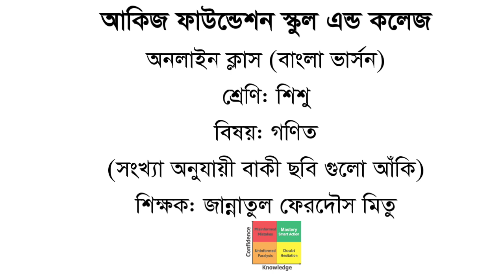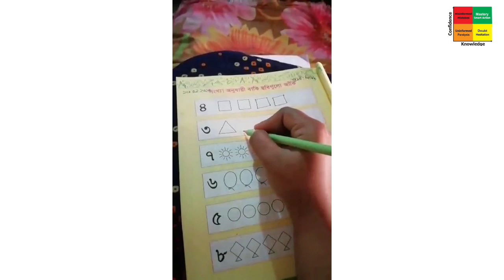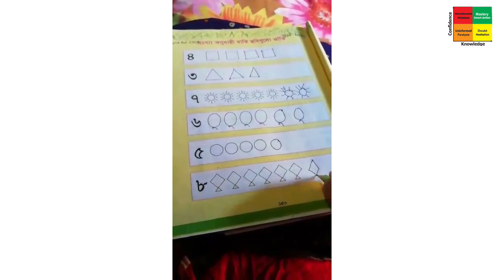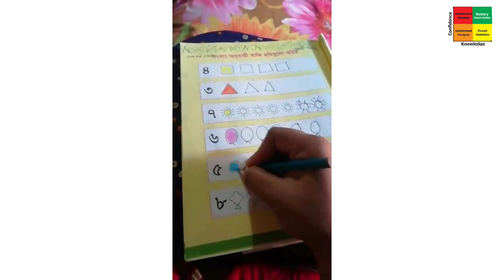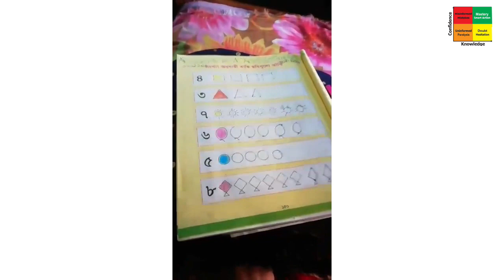Class Shishu (Math) সংখ্যা অনুযায়ী বাকী ছবি গুলো আঁকি | Mitu | Bangla version | AFSC 2020